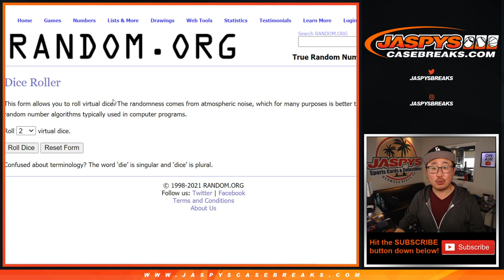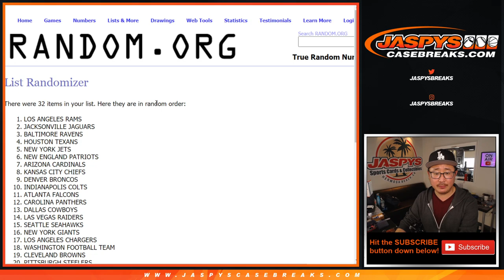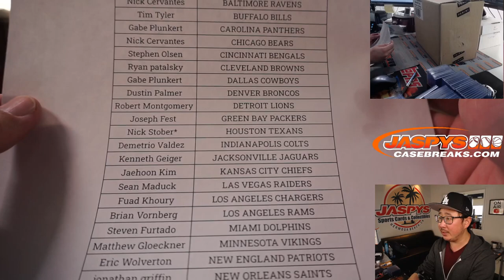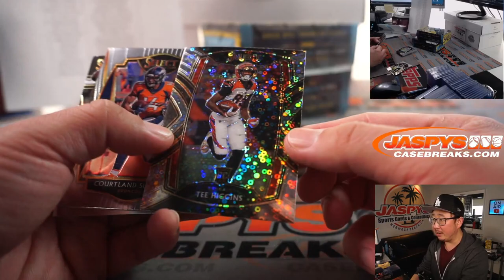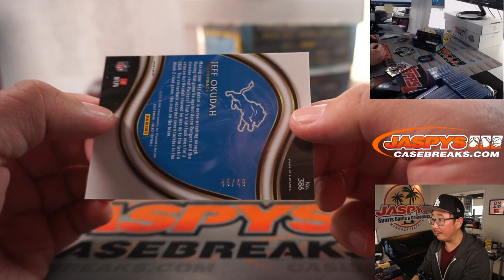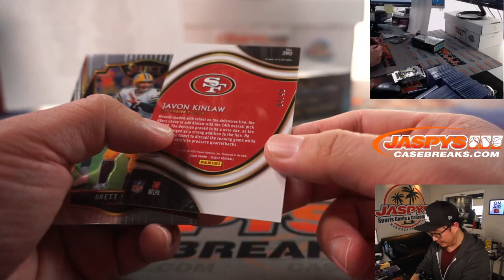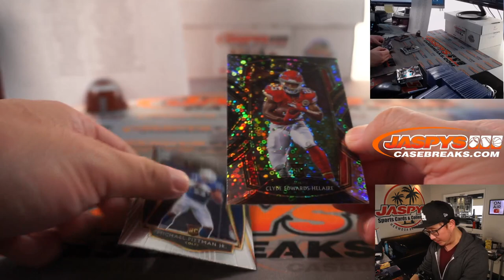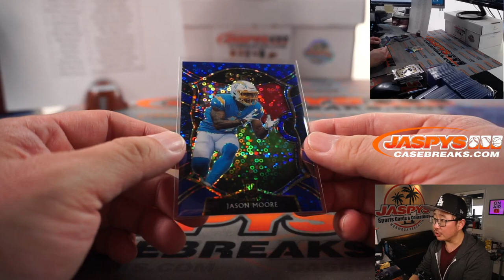Fr, 04.16.21 // 2020 PANINI SELECT FOOTBALL HYBRID 3-BOX BREAK #1 *RT*